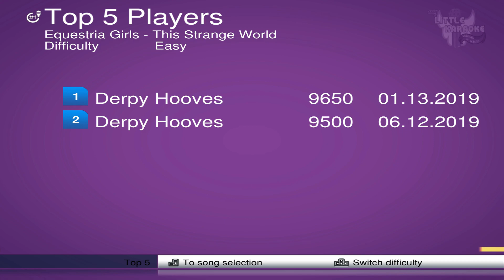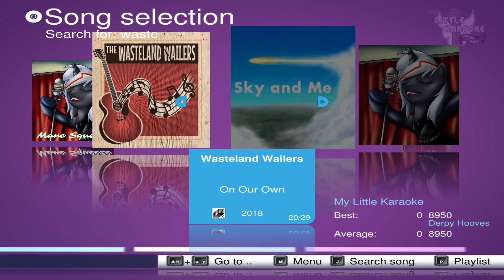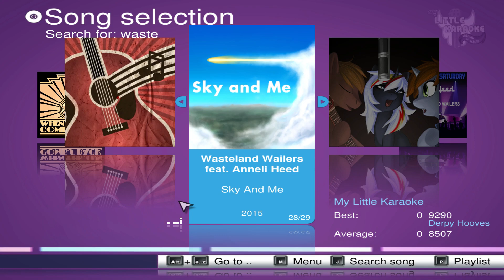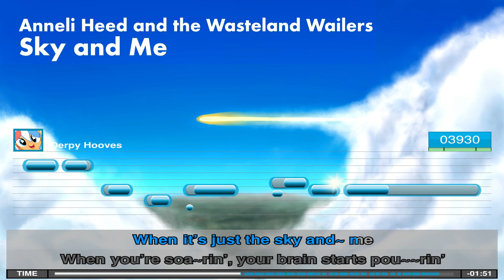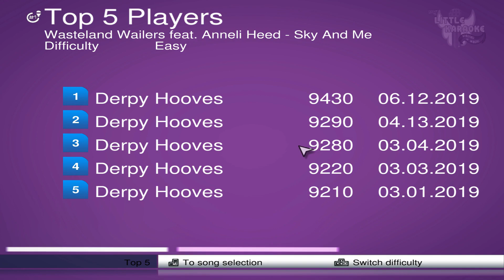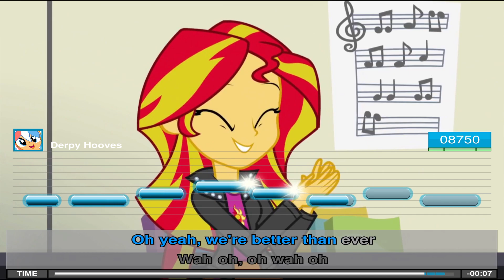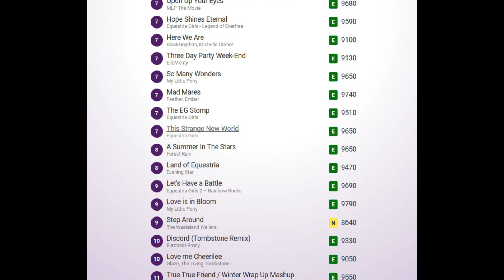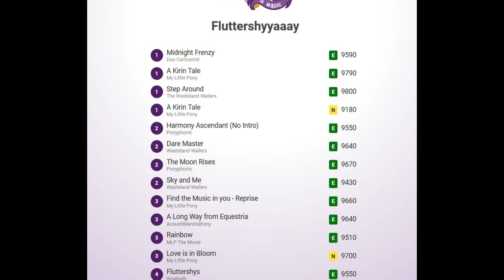My Little Karaoke 9 - HIGHSCORING ON SUGGESTIONS!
Today we sing are hearts out and get many awesome scores along the way while taking care of requests
Update:Land of Equestria reached rank 3 after the recording!